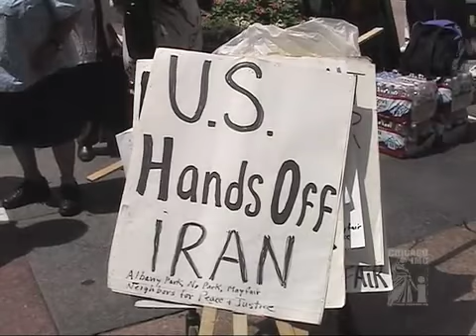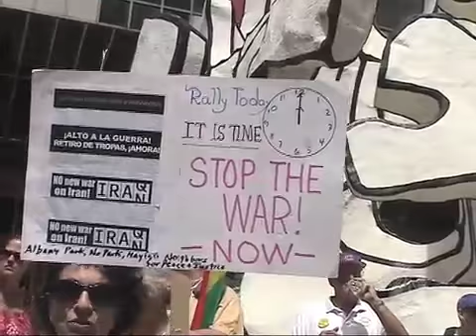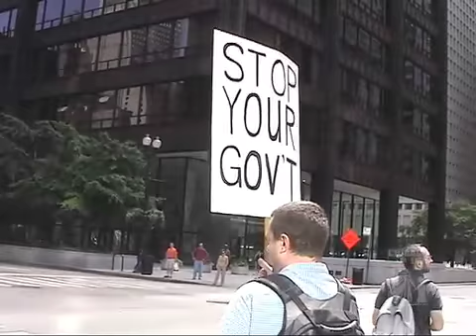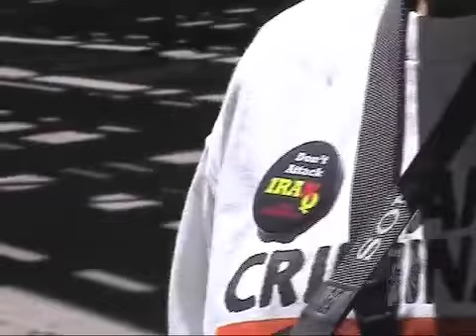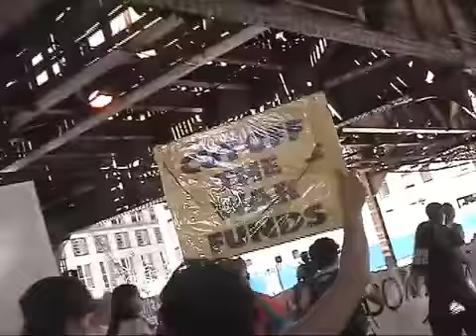CITV October 08 Episode - part 2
The U.S. government has been sending strong hints about a possible U.S. bombing of Iran. Activists took the streets of downtown Chicago to send a message for peace, as we'll see in this next segment.